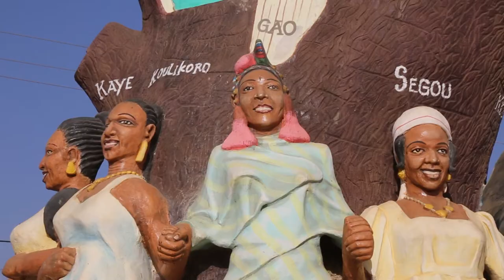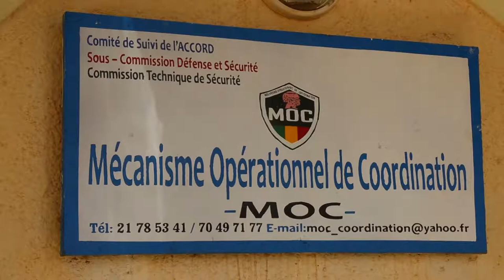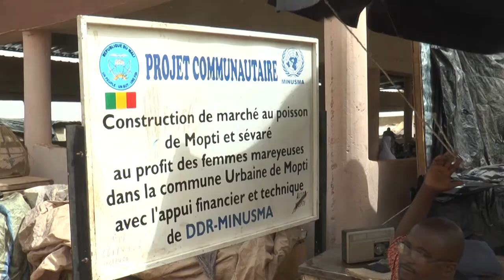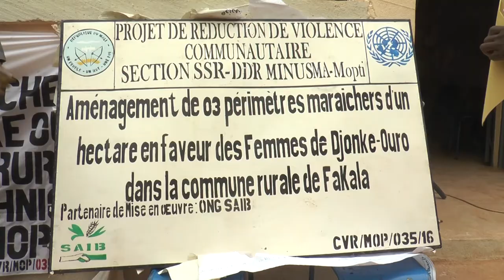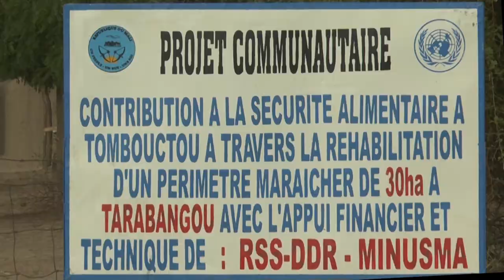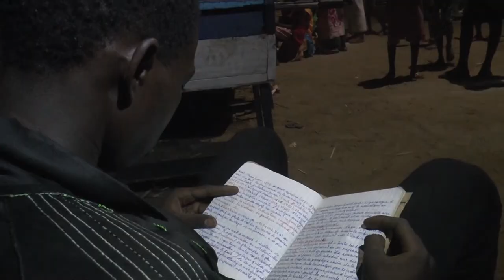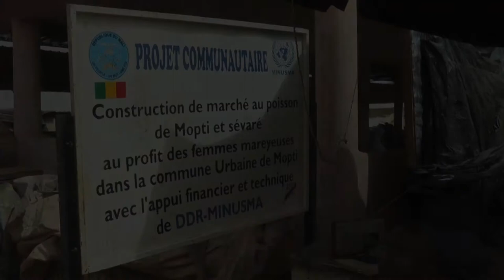Film Documentaire : «La MINUSMA travaille pour la paix et la stabilité au Mali»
Ce film de 26 minutes est une production de la section RSS-DDR de la MINUSMA, pour faire un point sur le processus de Démobilisation, Désarmement et Réinsertion (DDR), notamment le cantonnement des groupes armés, le Mécanisme Opérationnel de Coordination (MOC) et enfin la mise en œuvre des projets de réduction de la violence communautaire (RVC) dans le nord du Mali.

Le film intitulé: «La MINUSMA travaille pour la paix et la stabilité au Mali» met en évidence les progrès réalisés par la mission de l’ONU au Mali, à travers la section RSS-DDR, dans le cadre de son mandat, en donnant la parole aux acteurs sur le terrain partout où les communautés ont bénéficiés de ces projets.

Regarder le film